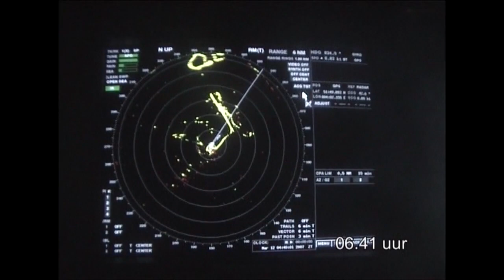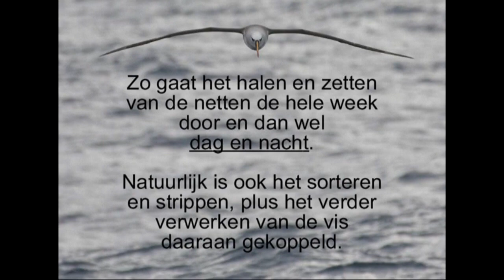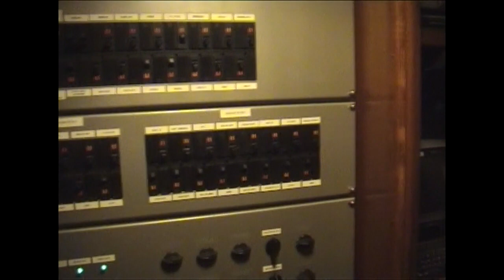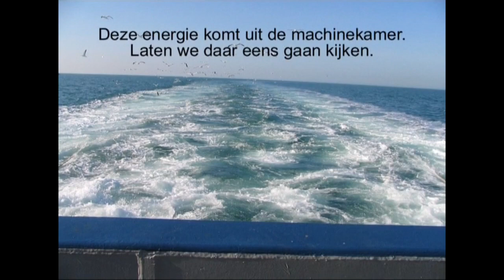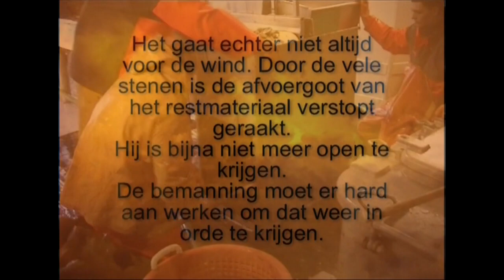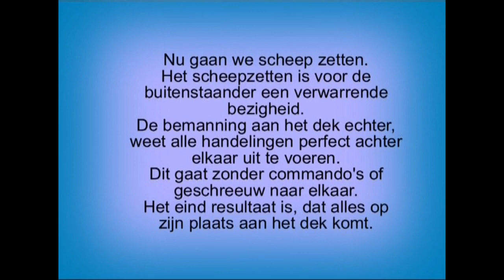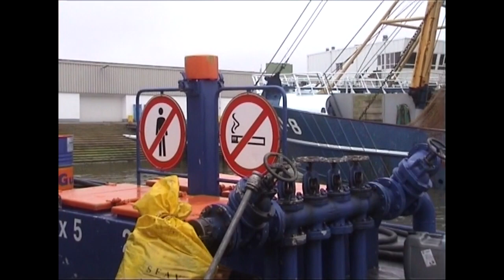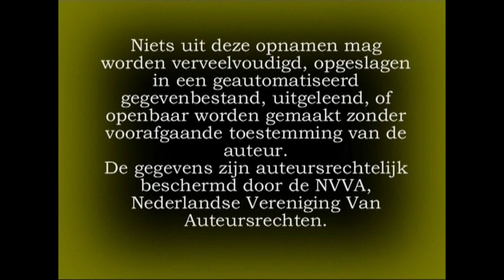GO27 "Noordzee", film van 1.14.oo uur uit 2007 gemaakt door Ab Sanderse Studio38.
GO27 "Noordzee", film uit 2007 gemaakt door Ab Sanderse Studio38.